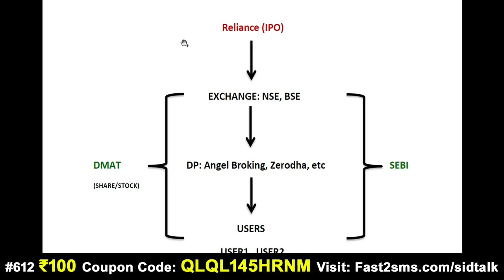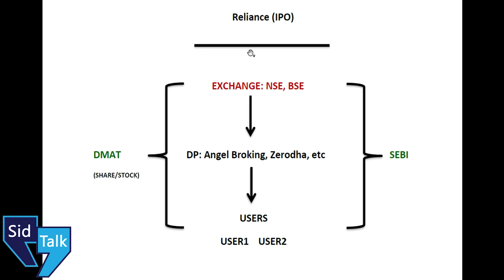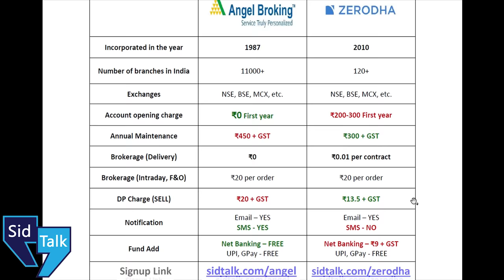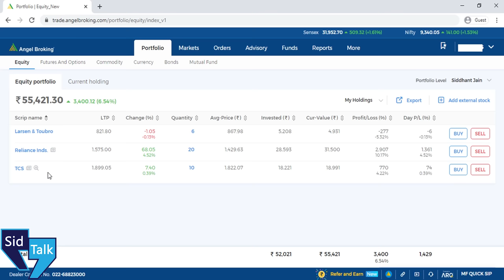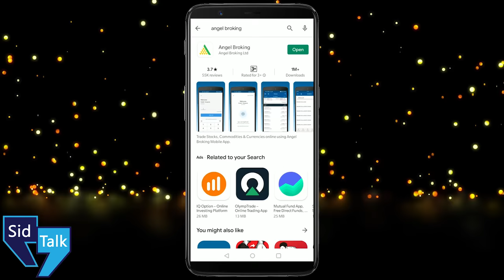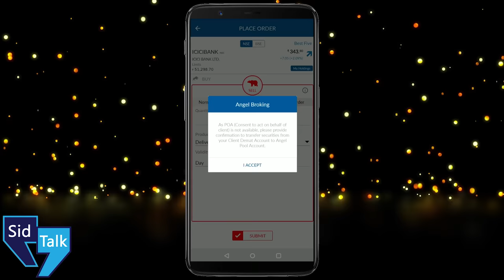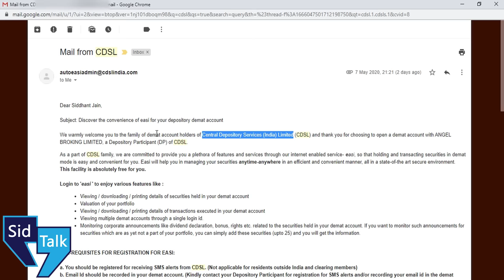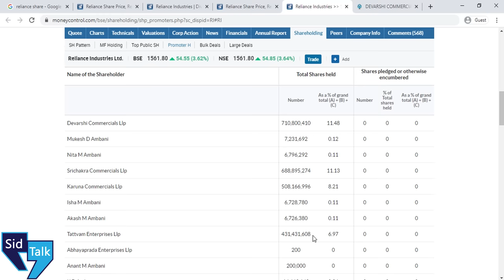Share Market Beginners Guide 2023 HINDI | How To BUY & SELL Stock Online | Open FREE DEMAT Account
Hey Guys,
In this video i'll explain you about Share Market Details 2023 & what is Stock Market in Hindi.
I'm going to explain How Share Market Works & when to invest and when to sell share in Share Market - Full Step by Step Tutorial in Hindi (short course of Share Market).

If you're new in share market or don't know what is share market, stock market, what is share of companies, you will get to know everything in details STEP by STEP.
First we will lean agency involved in stock market like NSE (National Stock Exchange), BSE (Bombay Stock Exchange), What is DP (Depository Participant), What is Angel Broking, Zerodha, What is SEBI (Securities & Exchange Board of India).
We will see difference between Angel Broking & Zerodha, then we'll lean how to open FREE DEMAT account step by step, documents required for DMAT account, How to Open DMAT account online from mobile phone.
We'll leab how to Buy Share & How to sell stock in details, you'll get to know the different contract notes generated after buying share in any company.
I also explain you which stock to choose, what is dividend, how company earn from stock, why you invest in share market.
Video is long but contain full knowledge of stock market in detail.

Queries Solved:
1) What is SHARE or STOCK Market in HINDI
2) How to Buy & Sell share online from mobile
3) How to earn money from share market
4) What is DEMAT account & How to open free dmat account
5) Full Beginners Guide of SHARE MARKET by SidTalk
6) What is Sensex & Nifty
7) What is Short Term Capital Gain & Long Term Capital Gain
8) Income Tax on Share Market & Different Tax: STT, GST, Brokerage